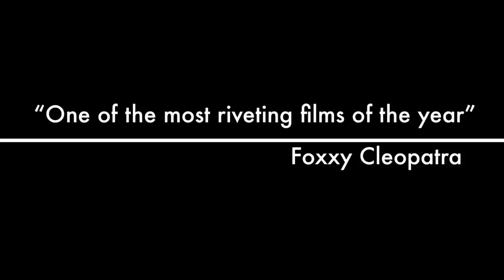Trailer - Foxxy's Revenge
Fun with iMovie and the pups.